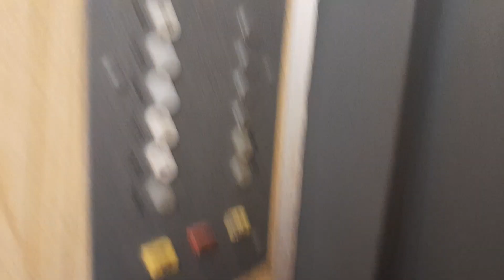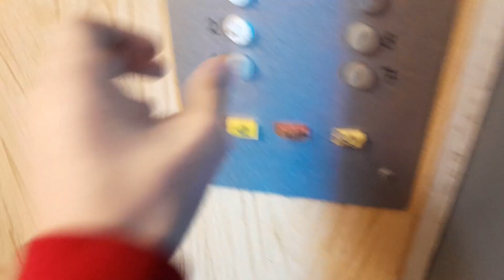Лифт МЛЗ ≈1991 г.в., V=0,71м/с, Q=400кг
город Бендеры, ул. Кишинёвская, 115, подъезд 2.

Снято: 11.02.24